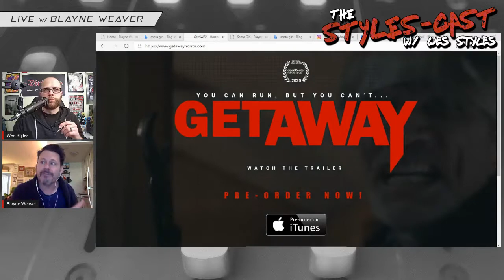Styles-Cast: Blayne Weaver (GetAWAY)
GetAWAY, VOD & DVD - December 22, is a new slasher horror film from writer-director Blayne Weaver. Here Blayne talks about how his film 'Santa Girl' (Jennifer Stone) lead to the making of this one, changing locations mid-shot, working with film students, releasing a film during a pandemic, and much more.

We also talk about his work on American Pie: Girls's Rules.

GetAWAY will be available on VOD, DVD, and Blu-Ray December 22, 2020 from Secret Identity Pictures/Gravitas Films.

The synopsis for GetAWAY: Maddie lands a small role in the student slasher-flick shooting at a camp this weekend, unaware it could be her last. A killer's on the loose shooting the grisly murders for his own twisted film. Maddie's the star and the slaughter is REAL!